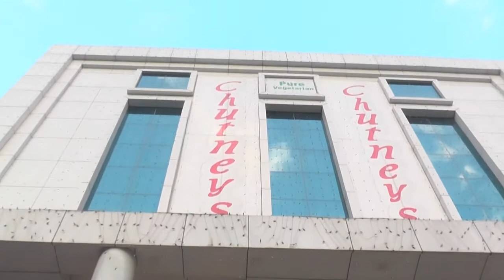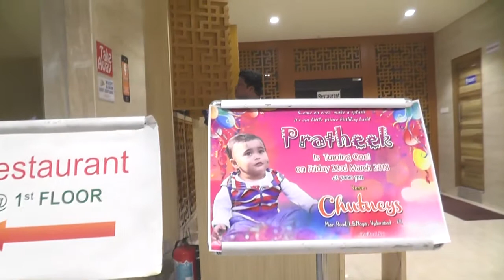CHUTNEYS II LBNAGAR II HYDERABAD